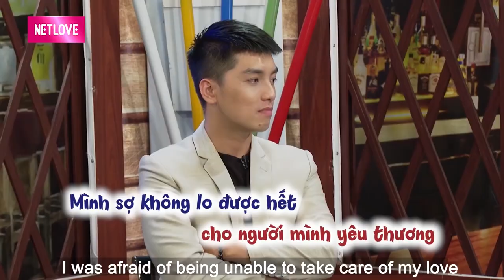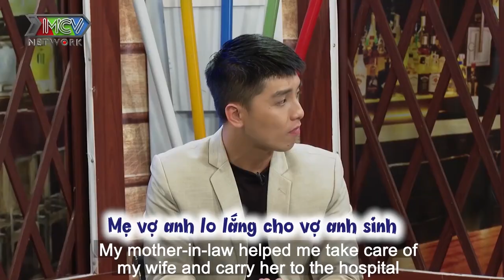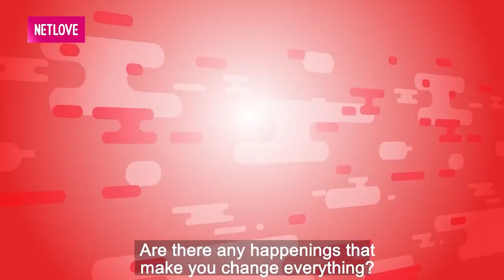HÙNG THUẬN chăm vợ bầu và CÁI KẾT BẤT NGỜ lại là người BỊ MẬP phát tướng lên đến 65KG